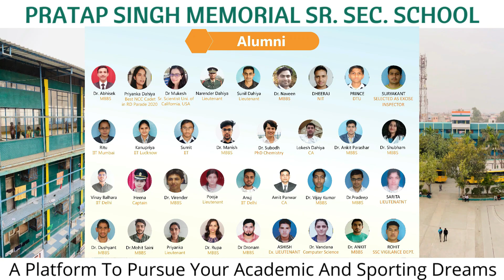"प्रताप स्कूल प्रिंसिपल धर्मप्रकाश आर्य की गौरव गाथा, ऐसे थे हमारे प्रिंसिपल"@haryanaat9pm